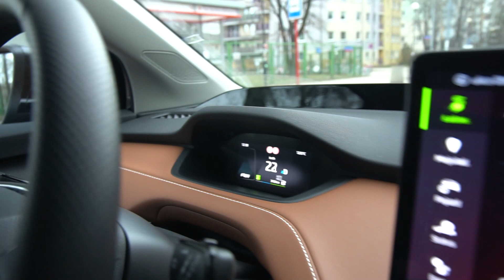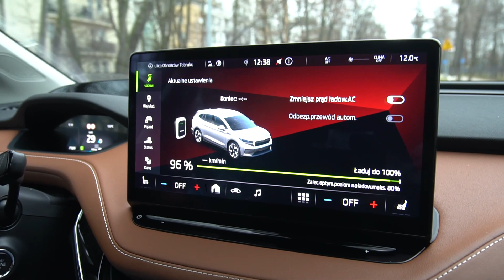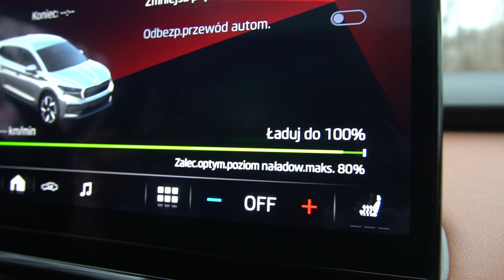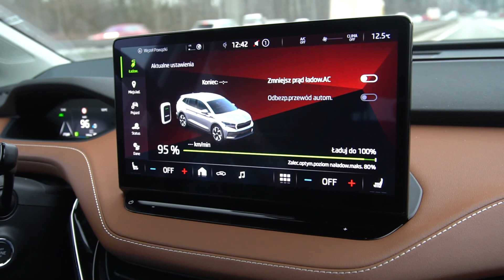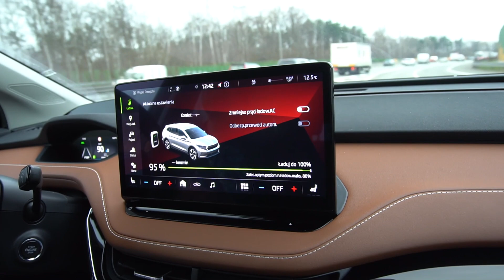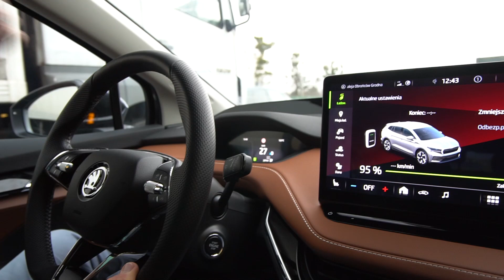Skoda Enyaq - pierwsze wrażenia i jazda testowa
Nowy elektryczny SUV Enyaq iV dołączył do oferty marki Skoda na polskim rynku. Sprawdzamy co oferuje Skoda Enyaq.